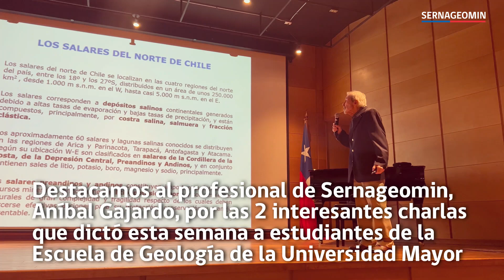Resumen Semanal Sernageomin / 1 de mayo 2023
En este lunes 1 de mayo, les dejamos un resumen con las actividades y noticias más destacadas ocurridas en el Servicio Nacional de Geología y Minería | Sernageomin duranta la última semana de abril.

¡Buena semana para todas y todos! 👷‍♂️ 👷‍♀️